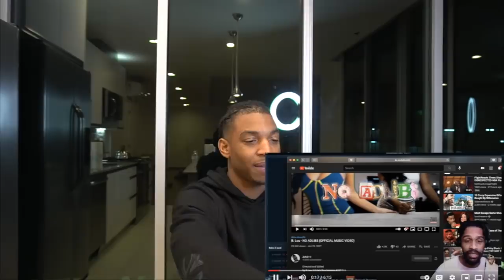B. Lou - NO ADLIBS (OFFICIAL MUSIC VIDEO)- Reaction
B. Lou - NO ADLIBS (OFFICIAL MUSIC VIDEO)